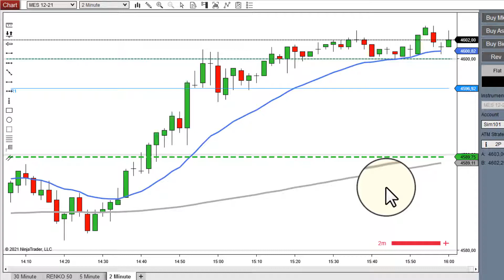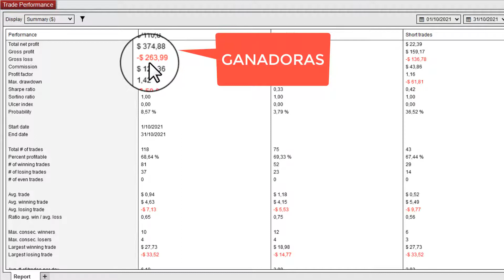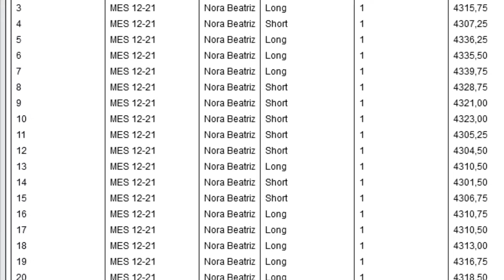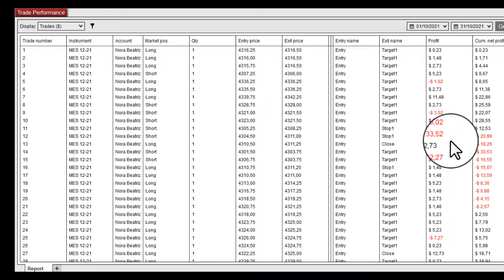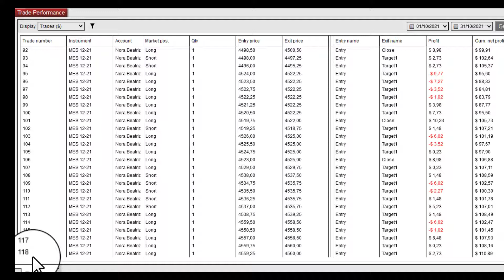Trading de Futuros Micro SP500 Octubre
Trading de Futuros Micro SP500 resultados durante el mes de Octubre